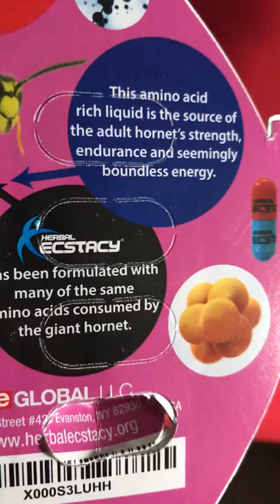Herbal Ecstacy Peak Performance Supplement For Men and Women 4 Capsules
Peak performance supplement
Powerful enhancer - supports stamina & performance
Potent & effective
100% Tested Pure & Natural Formulation
100% Money Back Satisfaction Guarantee